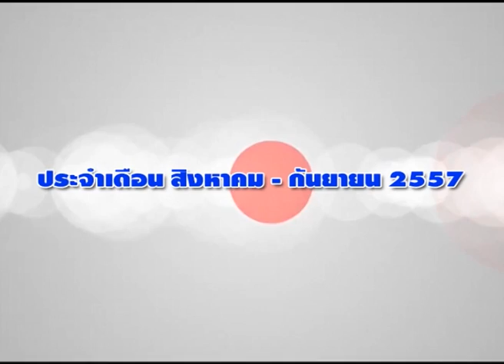กรภัทร วรเชษฐ์ 10-9-57 On Business Line & Life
ผจก.ฝ่ายวิจัยและบริการการลงทุน บล. โนมูระ พัฒนสิน แนะนำ Demco Gunkul Solar QH TTA